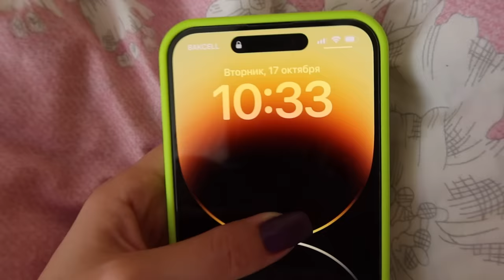ИДЕЯ НОВОГО КАНАЛА 💡 Vlog Ayka Emilly